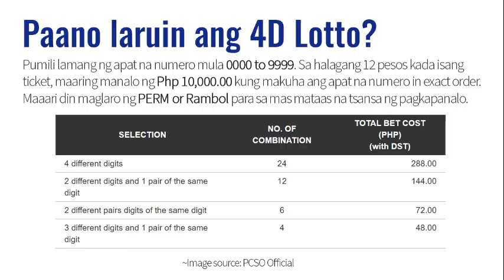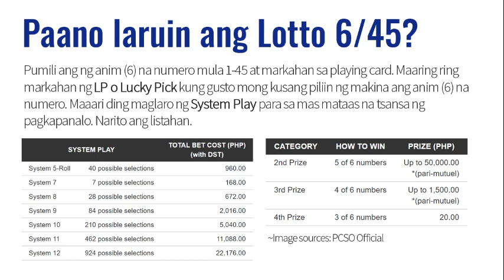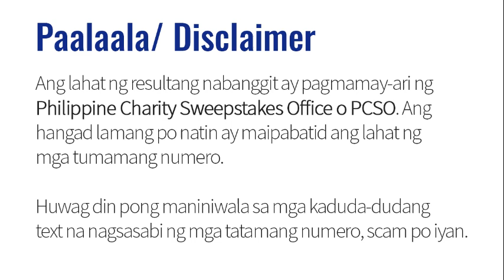Lotto Result Today March 16, 2020 9PM (6/55, 6/45, 4D, 3D/Swertres, 2D/EZ2, STL)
Here are the Philippine Charity Sweepstakes Office (PCSO) lotto results for today March 16, 2020 (Monday) 9PM draw. The PCSO lotto draw results below are all courtesy of PCSO.

The lotto draw results for March 16, 2020 (9PM draws) are the following:

• 3D Lotto/ Swertres
• 2D Lotto/ EZ2
• STL Pares
• STL Swer3
• STL Swer2

[Links to the corresponding article are also provided.]

If you are the legit winner, be sure to write your name and affix the signature behind the winning ticket. Bring and present two (2) valid IDs for verification.

The lotto jackpot prizes can be claimed at the PCSO main office located at the PCSO head office located at 605 Conservatory Bldg., Shaw Blvrd. Corner Priceton St., Mandaluyong City.

The jackpot prize is taxable by 20% pursuant to TRAIN Law. A 1% commission will also be given to the PCSO agent where the winning ticket was bought.

PCSO Lotto History and Summary

You may also want to view the corresponding summary all PCSO draws.

The 6/55, 6/45, 4D, Swertres, EZ2 and STL lotto results today March 11, 2020, are all courtesy of PCSO. This channel does not claim ownership on any of the combination posted. Likewise, doesn’t recommend any winning combination. The numbers above are for information dissemination purposes only. For verification on results and official announcements, always refer to PCSO official website.

Updates

You may also follow us at the following websites and social media accounts for updates.